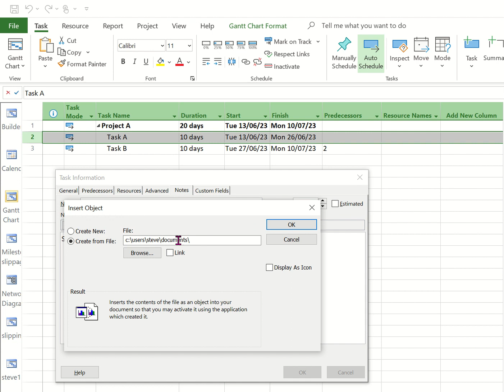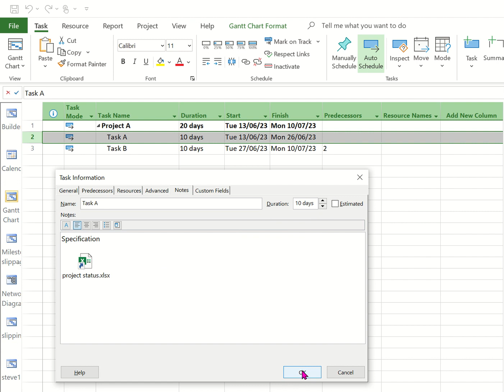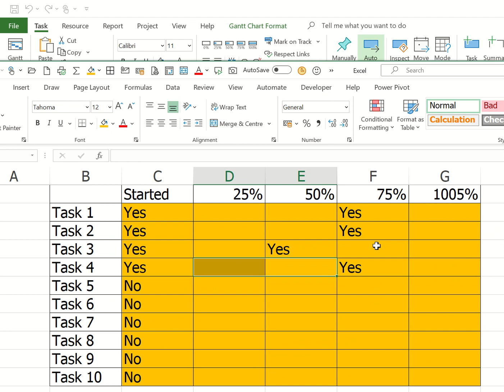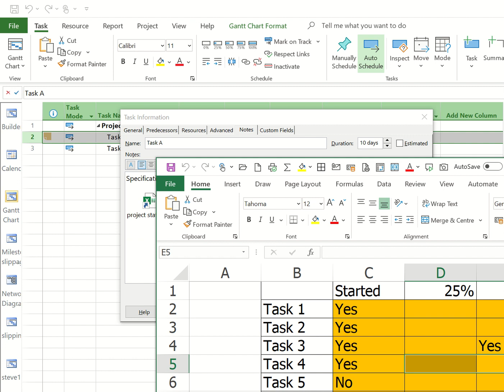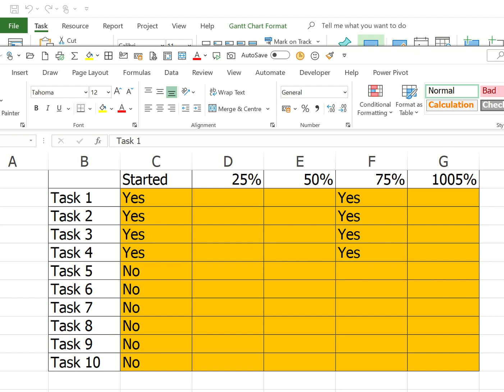How to update a Microsoft Project plan using Excel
This is a Microsoft Project tutorial covering how to update a project plan using Excel. The tutor starts off by explaining how to link and embed an Excel file into a Project task The tutor then explains how to update the plan using Excel. How to update a Microsoft Project plan using Excel. Microsoft Project tutorial. Linking and Embedding files.

Template for you